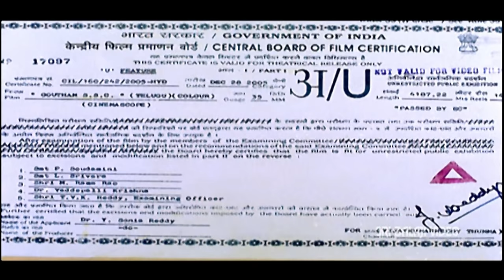Gautam SSC Telugu Full Movie | Telugu Full Movies | Navadeep, Sindhu Tolani, Madhu Sharma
Watch Gowtam SSC Full Movie (720p) Starring Navadeep, Sindhu Tolani, Madhu Sharma, Nassar, Bhanupriya, Ravali, Venu Madhav, AVS, Screenplay - Director P A Arun Prasad, Music Anoop Rubens.

Gowtam (Navadeep) is born into a well educated family that is full of academic and professional achievers. His father Sambhu Prasad (Nassar) is an IAS officer. Gowtam gets raw treatment in his house as he is pretty bad at academics and finds it hard to clear off his graduation. Whenever he tries something good for the family, it boomerangs. In one such occasion, he faces the ire of his father. Gowtam is thrown out of his house. His friend Janaki (Sindhu Tolani) gives him shelter and the strength to face the world. The rest of the story is all about how he solves the problems arises in his family and how he makes his father proud by topping the civil services.